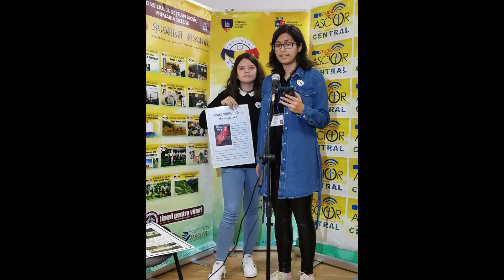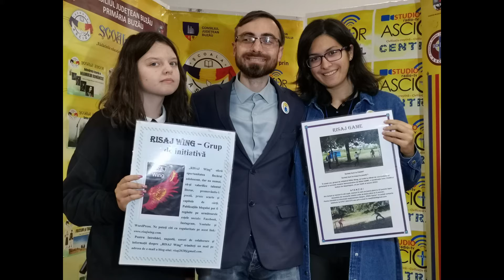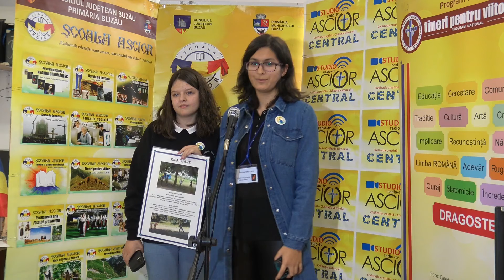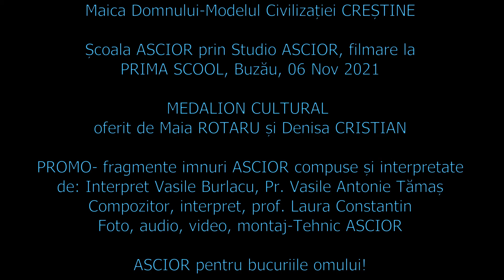Medalion Cultural Maia Rotaru și Denisa Cristian 06 Nov 2021, PRIMA SCOOL, Buzău